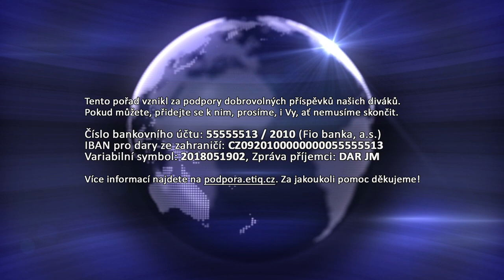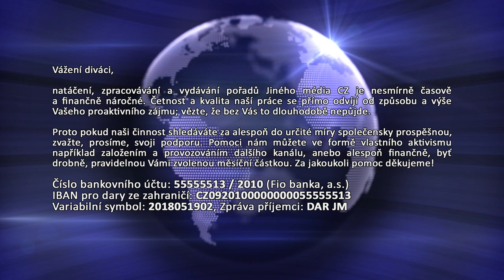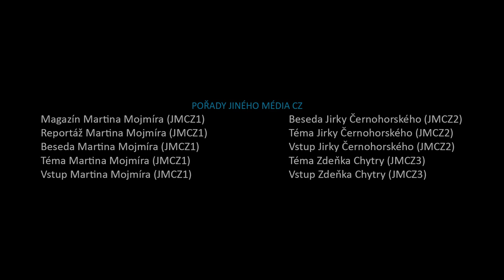[JMCZ 37] Alena Vitásková: Nerovný boj s energetickou mafií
Podpořit nás finančně můžete následujícím způsobem:
BTC - 1Pah5LFFL3Z4sPYaXd5ygMpEov8aZR123P